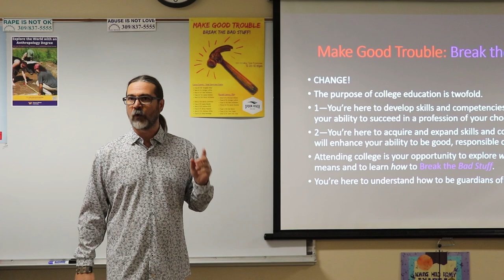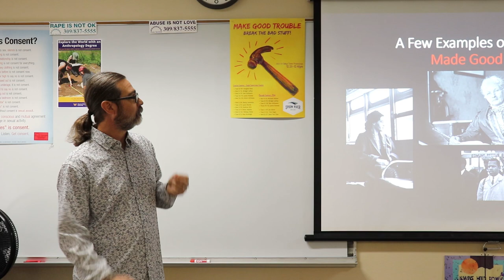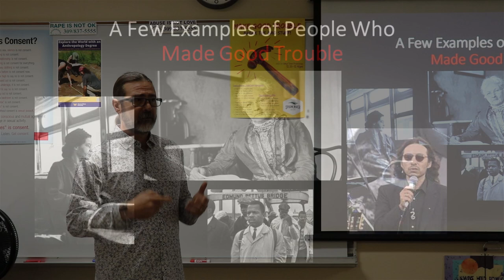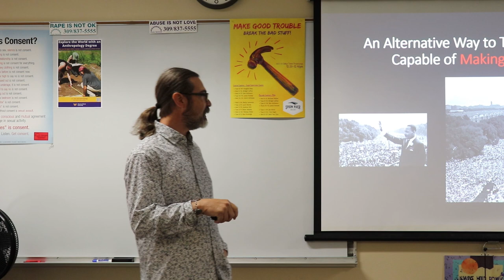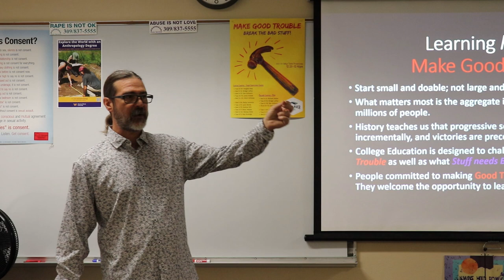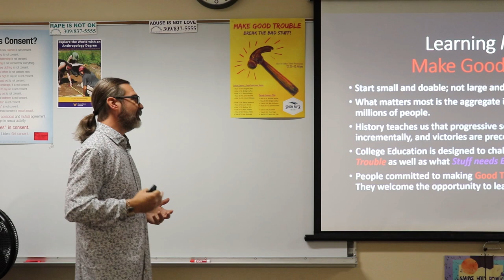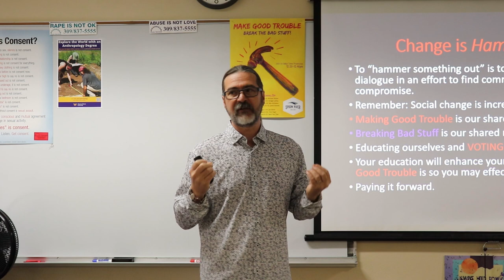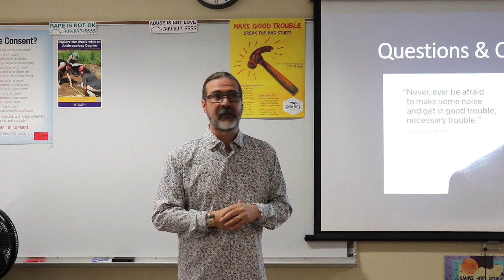2023-2024 College Theme Presentation: Michael Maher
Michael Maher (Sociology) presents "Hammering Out Change" as part of the 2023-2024 College Theme.